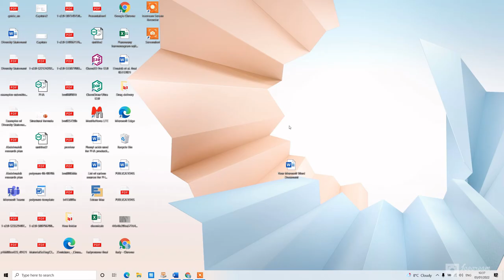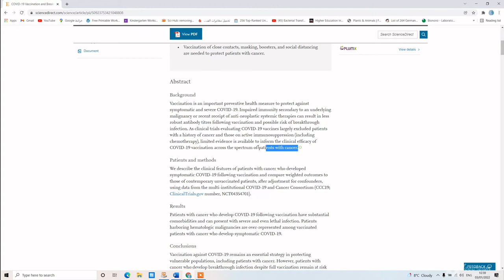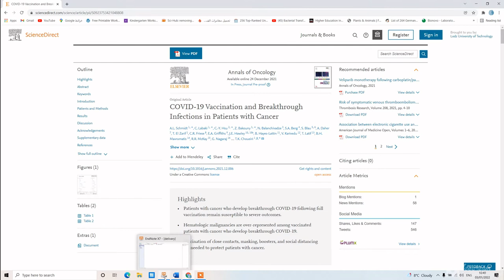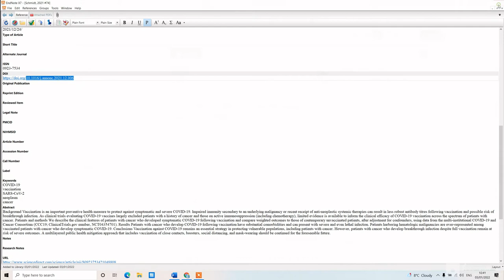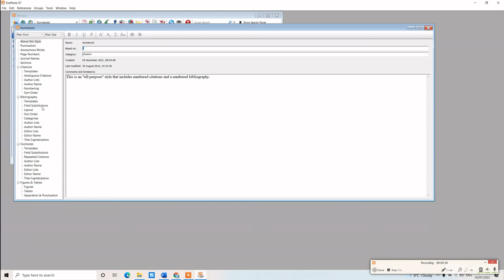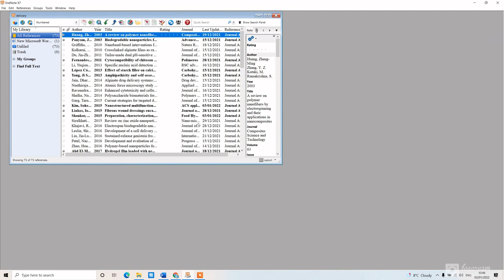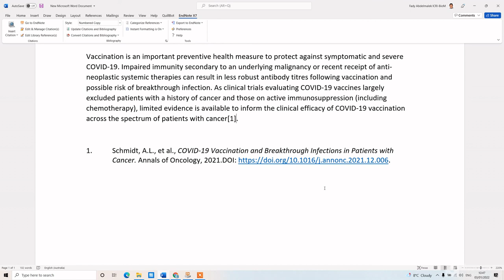برنامج ادارة المراجع End note part2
برنامج ادارة المراجع Endnote
How to use Endnote X8 to manage your references.
إستخدام برنامج endnote فى تنظيم المراجع العلمية
كيفية استخدام الاندنوت مع الوورد
endnote x9
endnote x7
endnote 7
endnote crack
endnote in word
endnote x9 download free
endnote x9 crack
endnote شرح برنامج
endnote tutorial
endnote شرح
endnote ماهو
تحميل برنامج endnote مجانا
تحميل endnote مجانا
كيفية استخدام endnote
كيف استخدم endnote
كيف تستخدم endnote
طريقة استخدام endnote
شرح برنامج endnote x7
شرح برنامج endnote x9
شرح برنامج endnote بالعربي
endnote تحميل برنامج كامل
برنامج endnote تحميل
تعلم برنامج endnote
تنصيب برنامج endnote
تنزيل برنامج endnote
endnote برنامج
تحميل برنامج endnote
شرح برنامج endnote x8
استخدام برنامج endnote
تحميل برنامج endnote مع الكراك
endnote-tutorial 02
endnote 19
endnote 101
endnote 11
endnote windows 10
endnote 1
onenote 2019
endnote 2 white
endnote 2 authors
endnote word 2016
insert endnote word 2016
endnote word 2007
endnote word 2010
endnote 2 white fascism
endnote 3
endnote in 5 minutes
endnote 5
endnote 6 tutorial
endnote apa 6th style
endnote in 6 minutes
apa 6th endnote
endnote apa 6th deutsch
endnote 6
endnote 7 tutorial
endnote 7 how to use
endnote 7 product key
endnote 7 crack
endnote trong 7 bước
endnote 7 kullanımı
endnote 8 tutorial
endnote 8 for beginners
endnote 8 mac tutorial
endnote 8 kullanımı
como usar endnote 8
endnote 8
endnote 9 tutorial
endnote 9 mac
endnote 9 crack
endnote 9x
endnote 9 kullanımı
como usar endnote 9
endnote 9